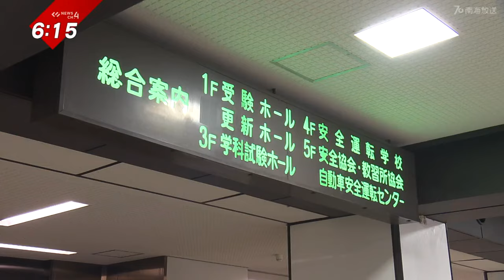【２００人あまり影響】システム障害の原因は“うるう日”？‹NEWS CH.4›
４年に一度の“２月２９日”。
運転免許センターなどでシステム障害が発生し、
免許証が交付されなくなるなどのトラブルが発生しました。